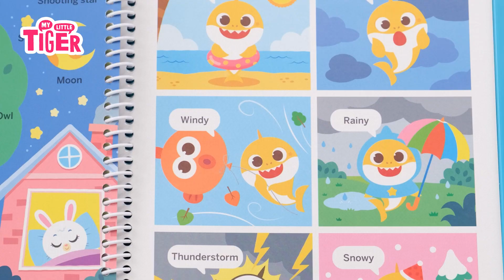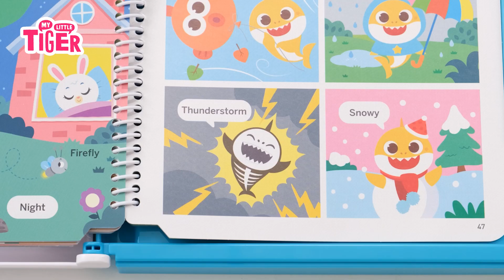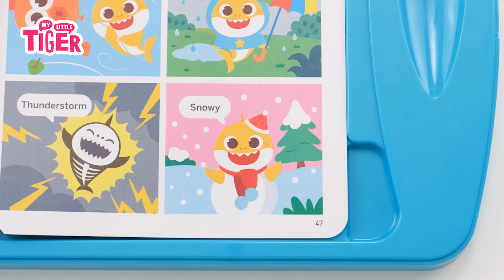아기상어랑 날씨를 영어로 말하기 ☀️🌧☃️🌈 Baby shark talk to you how is the weather | 핑크퐁 영어놀이 아기상어펜 | 마이리틀타이거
▶타이거 폼클레이 세트